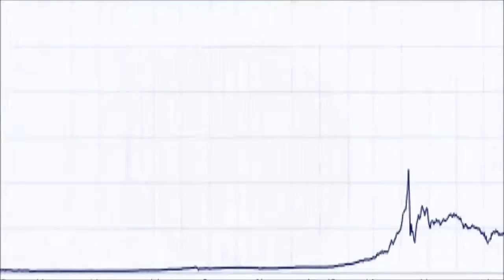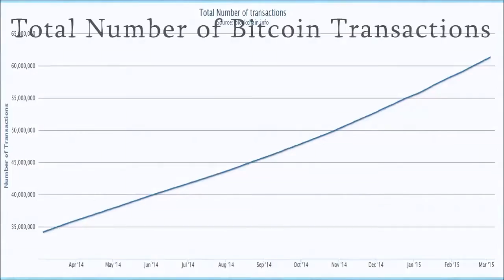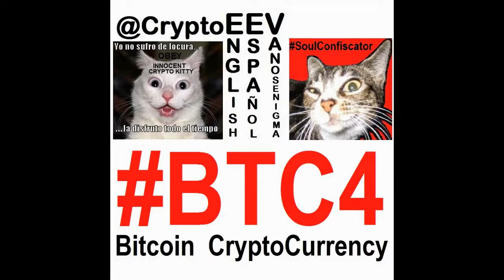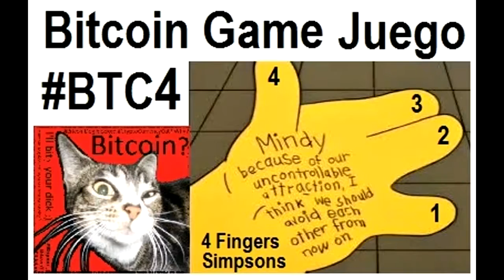VideoMix 011 Price of Bitcoin CryptoCurrency P2P BTC4 Game Digital Innovation BlockChain IT Español